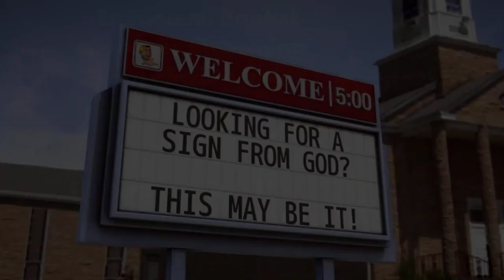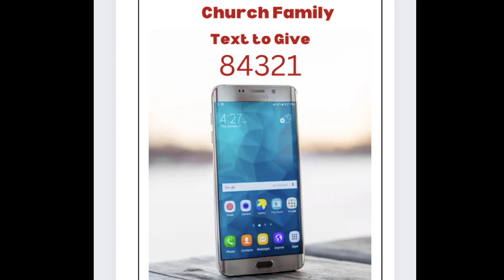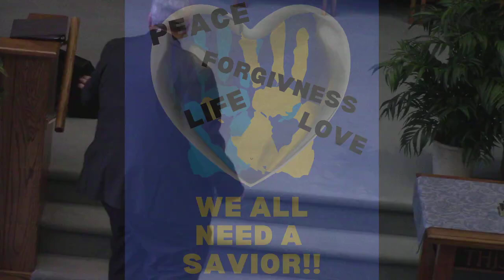We All Need A Savior - August 11, 2024 - Emmanuel Baptist Church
Romans 3:23-24
Pastor Don Biram teaches on the passage in Romans that reminds us that we all have sinned and we all need a Savior.